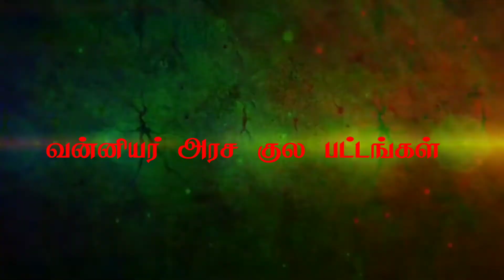Vanniyakulakshatriyas Royal Title Names || க்ஷத்ரிய குலங்களும் அரச பட்டங்களும் || வன்னியர் பட்டங்கள்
க்ஷத்ரிய குலங்களும் அரச பட்டங்களும் | Vanniyakulakshatriyas Royal Title Names || Vanniyar